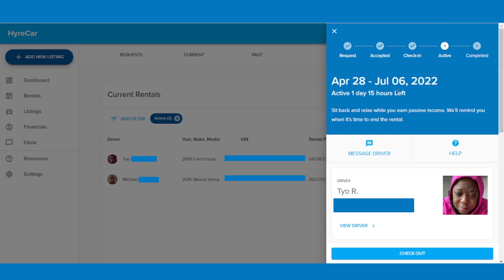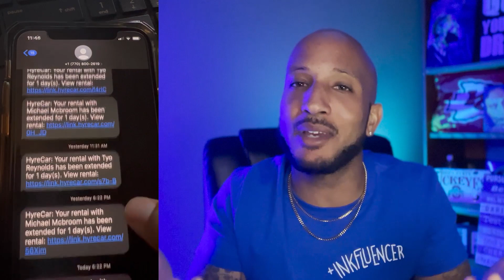Some people will tell you there's a "Ridesharing recession", here's why I don't believe that's true!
Sooo I've been seeing some people saying there's a Ridesharing recession, here's why I don't believe that's true..